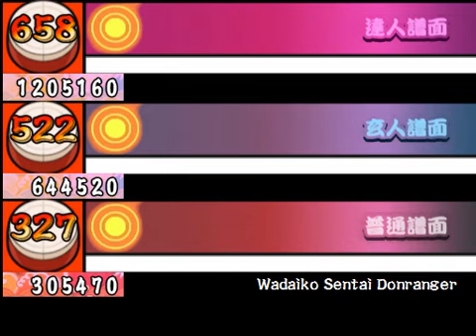Taikojiro Revival: Wadaiko Sentai Donranger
Song: Wadaiko Sentai Donranger
Vocal: Takayoshi Tanimoto
Genre: Namco Original
Difficulty: Oni ★8 (Auto)

曲名：和太鼓戦隊ドンレンジャー
声楽：谷本 貴義
ジャンル：ナムコオリジナル
むずかしさ：おに ★8 (オート)

Support the artists and people behind them by purchasing the song legally.